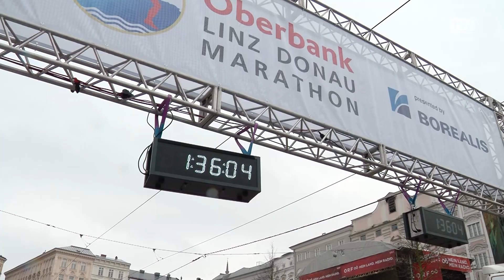21. Linz Donau Marathon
Was 2002 mit 5000 Sportbegeisterten begann, ist heute längst zu Oberösterreichs größter Laufveranstaltung gewachsen.
1. Linz Donau Marathon